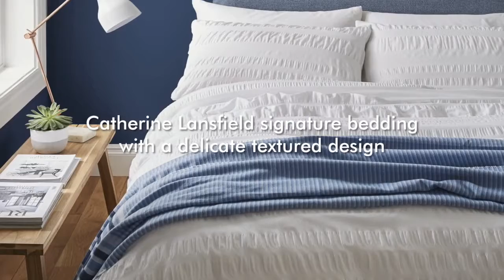Catherine Lansfield - Seersucker White Bedding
A white delicate textured seersucker fabric creates a relaxing feel